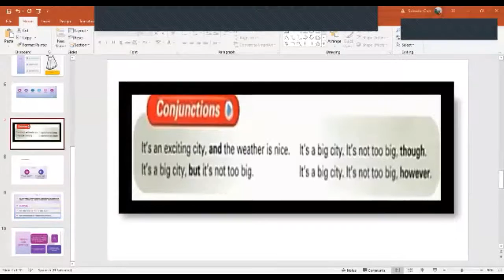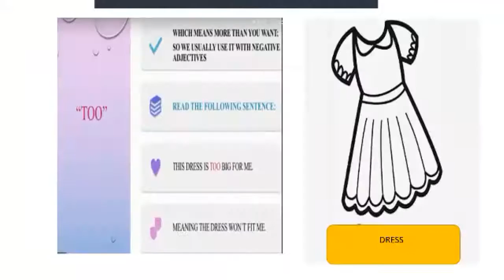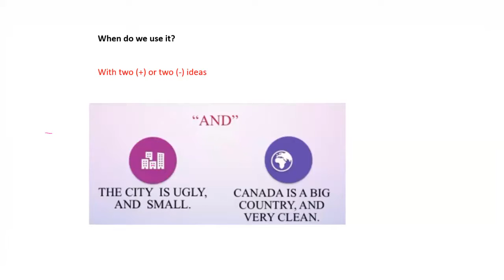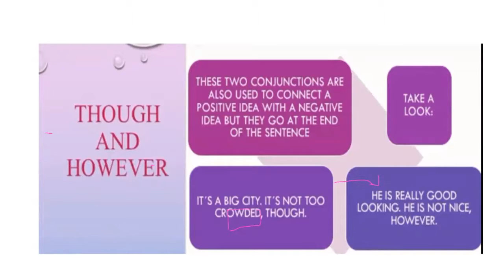Ingles Corporativo- Conjunctions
In this session participants will know, identify and use conjunctions such as and, but, though and however.

En esta clase los participantes conocerán, identificarán y usarán conjunción tales como "y, pero, aunque, sin embargo."